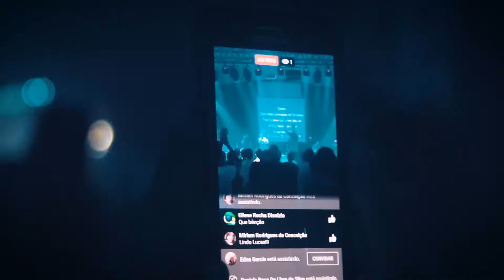CONGRESSO LADO A LADO JUBEPAR 2017 | SESSÃO 6 - SONY A6000